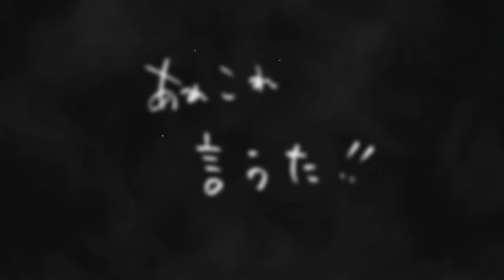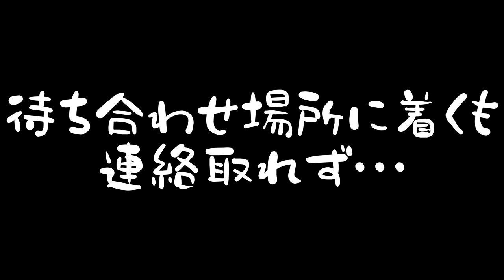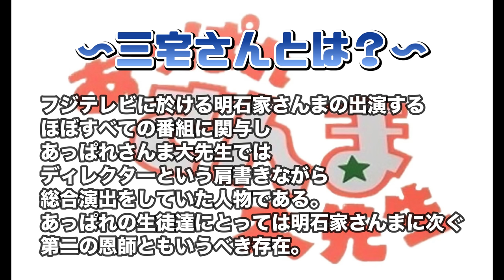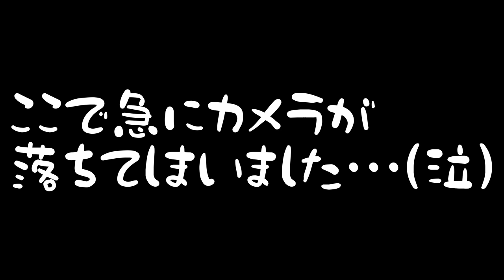【あっぱれ同窓会15】いよいよ…内山くんと一緒に“あの恩師”に会いに行くぞ！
『あっぱれさんま大先生 同窓会は実現するのか？プロジェクト』第15話！
ドキュメントもいよいよ大詰め。
シリーズ15作目にして、ついに#内山信二 さんが登場！！
満を持して、伝説の番組「あっぱれさんま大先生」生みの親のもとへ向かいます。

芸能界の酸いも甘いも噛み分けてきた旧友2人の会話は、まるで漫才を彷彿とさせる雰囲気があります。
さあ、このプロジェクト、一体どうなる！！？

（by STAFF）
①この動画のリンクをシェアしてTweet！
②そちらのTweet内に「山崎裕太」「あれこれ言うた」をハッシュタグ付け！

注：
本プロジェクトは山崎裕太の思い付き・行動のみで構成される完全リアルドキュメンタリー企画です。
当然台本も存在しないため、同窓会が実現するかどうか含め、今後の展開は予測不能になります。
どうか温かい目でご視聴くださいませ。

（※尚、フジテレビ様は本企画とは一切関係ございません。現時点では…！）

▼「あっぱれさんま大先生」とは…
1988年～フジテレビ系列にて放送された
明石家さんま（先生）と子供（生徒）たちによるスタジオトークを中心に様々な企画を展開していた伝説の番組である。

▼【あっぱれ企画始動】さんまさんに届け！令和の時代に『同窓会』は実現できるか！？（第一話）

☆山崎裕太オリジナル『グルテクっ！エプロン』
販売中！！
▼お買い求めはコチラから

俳優・山崎裕太の公式YouTubeチャンネル！！
『山崎裕太のあれこれ言うた!!』（命名＆題字：明石家さんま）
あれこれ言いながら、さまざまな企画にチャレンジして参ります。

現在不定期で、夜20時前後を目安に毎週投稿中！(週一以上で投稿してます)
☆定時YouTube Live…毎週火曜20:00 START！